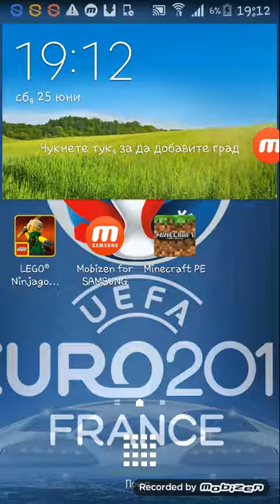Emo i Desko